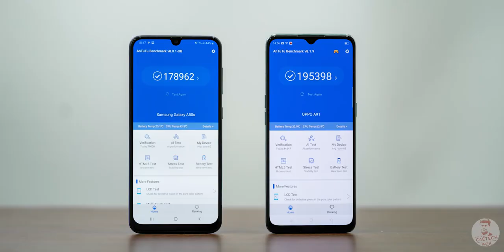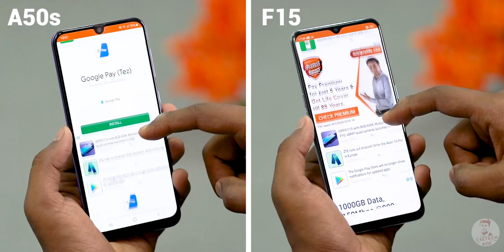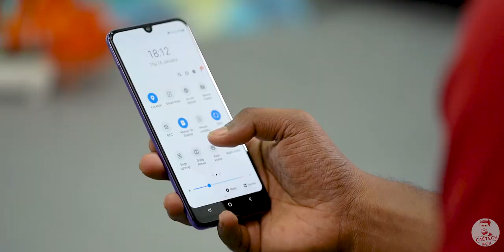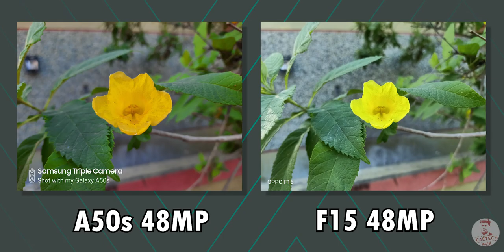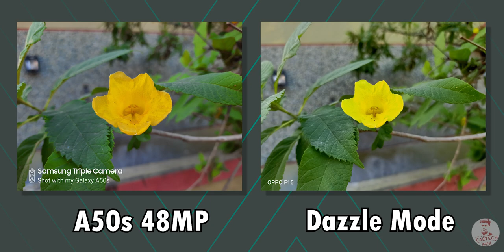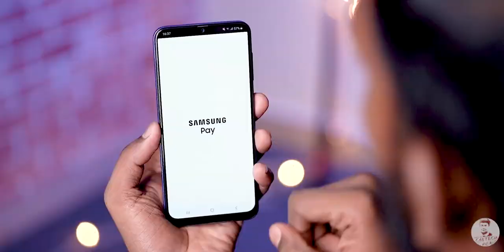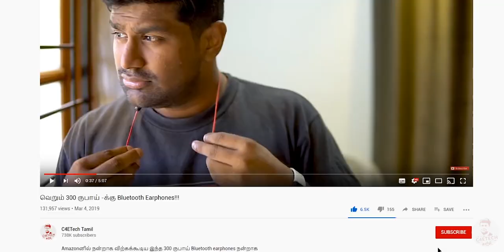OPPO F15 vs Samsung Galaxy A50S கம்பரிசன் - என்ன வித்தியாசம், எது பெஸ்ட்? (தமிழ்)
இந்த வீடியோவில் Samsung A50s மற்றும் OPPO F15 ஆகியவற்றின் Comparision -ஐ காணலாம்.

OPPO has recently launched their 2020 midrange device - The OPPO F15, and in today’s video let’s compare it with a similar phone from the 20k price range - The Samsung A50s.

Both OPPO and Samsung have opted for a 6.4 inch AMOLED screen with Full HD+ resolution as well as a tear drop notch up top. The major difference here is that OPPO goes with Gorilla Glass 5 for the front panel while Samsung stays with Gorilla Glass 3.

When it comes to the internals we have the Mediatek Helio P70 on the OPPO F15 while the A50s comes with the Exynos 9611! These SoCs are coupled with 8/128 GB for the F15 and 4/128 and 6/128 GB variants for the A50s when it comes to RAM and internal storage respectively. We also have dedicated micro sd slots on both phones.

Coming down to batteries, we have a 4,025mAh unit on the OPPO F15, while the Samsung A50s sports a slightly smaller 4,000mAh battery. As far as charging speeds go, we have VOOC 3.0 fast charging on the OPPO F15 while the Samsung comes bundled with a 15 Watt charger in the box.

Coming to the cameras, we have a quad camera setup on the OPPO and triple camera setup on the samsung. Both phones have a 48MP main sensor that is paired with an 8MP Ultrawide sensor and a 2MP depth sensor! The F15 comes with and extra 2MP macro sensor! On the selfie side of things we have a 16MP snapper on the OPPO F15 while the A50s has a 32MP selfie shooter!

Finally on the software side of things we have Color OS 6.1 on board the OPPO F15 while the Samsung A50s is running on One UI 1.5 - both are based on Android 9 Pie.

Music Credits
Intro - Gemini Fire Inside (Elliot Berger Remix)